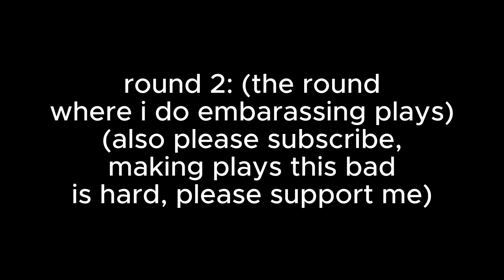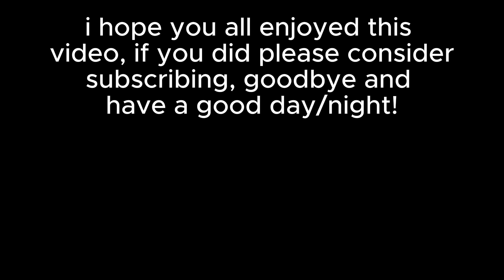i am garbage at minecraft bedwars